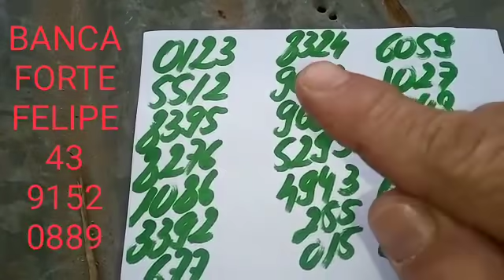PALPITES PARA A PTV PTN E CORUJA DO DIA 11/06/2021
Vídeo de TAVINHO JB